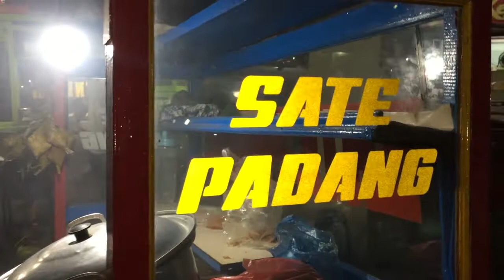WAJIB COBA ! SATE PADANG YANG SATU BEDA DARI SATE PADANG LAINNYA - JAJANAN PINGGIRAN09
WAJIB COBA ! SATE PADANG YANG SATU BEDA DARI SATE PADANG LAINNYA - JAJANAN PINGGIRAN #09

Buat kalian yang suka kulineran makanan khas Indonesia daerah Padang salah satunya adalah sate padang kalian bisa mampir ke komplek perumahan citra 2 kalideres.

Address:
Komplek Perumahan Citra Kalideres